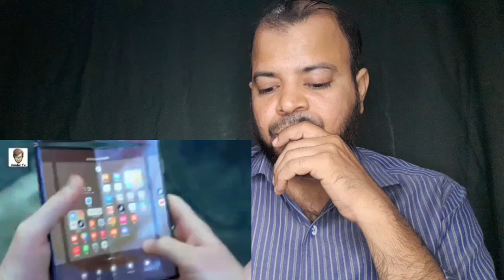India aur Pakistan ki funny video🤣 india Pakistan funny reactionvideo Haider TV NawazTv15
India aur Pakistan ki funny video